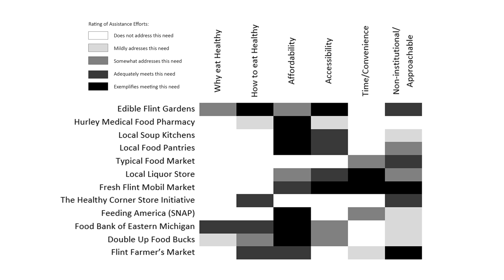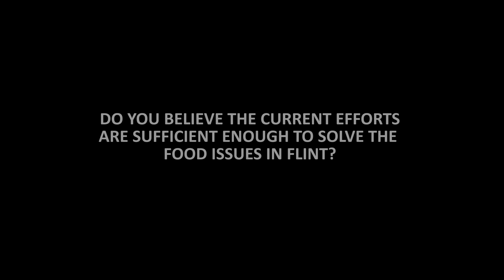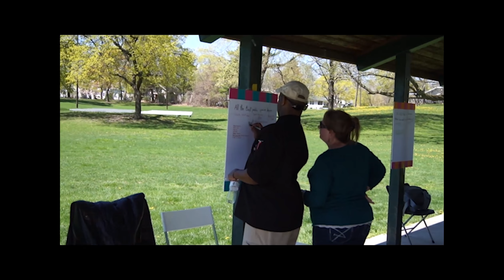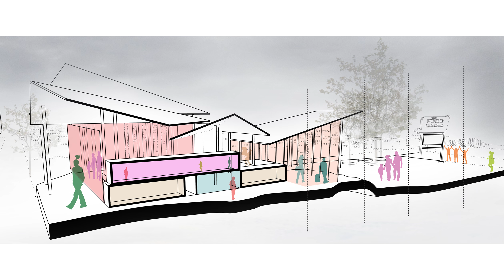Leanna and Mallak "Food Oasis"